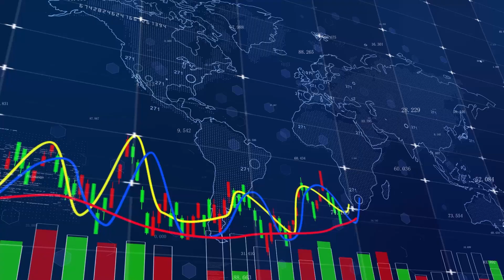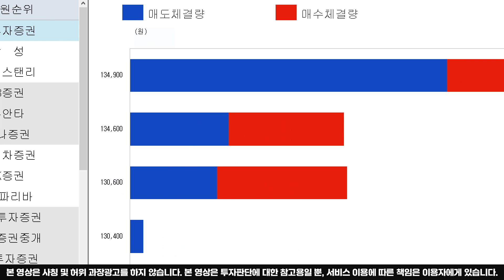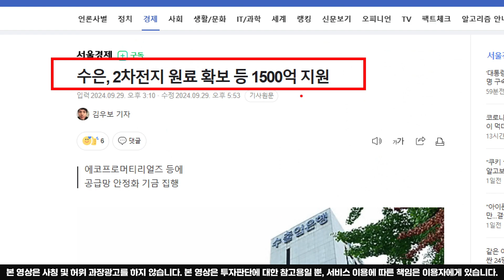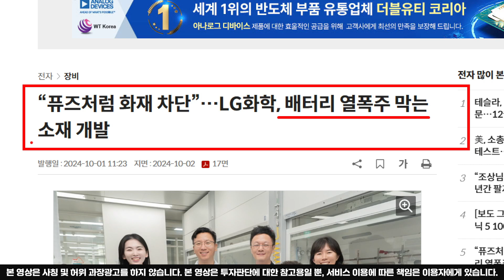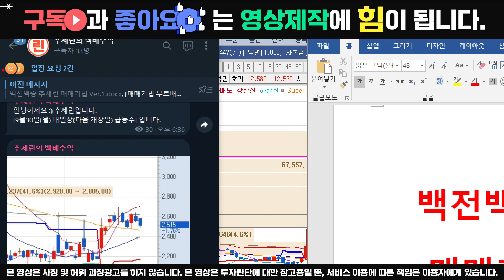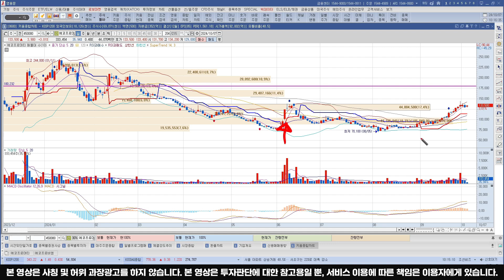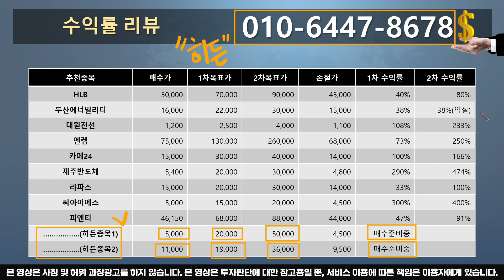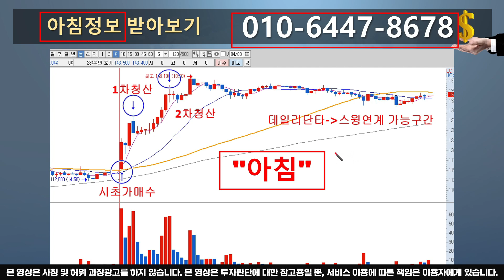[에코프로머티 분석] 이제는 중기추세도 상방으로 전환되기 직전입니다.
⭕에코프로머티는 단기추세는 상방인 상황입니다. 현재 중기추세도 상방전환이 진행되고 있어 이에 대해 영상내에서 확인해 보시겠습니다.

🧡'백전백승 추세린의 매매기법' 무료다운로드 이벤트!!!
     ▶ 아래 채널에서 확인하세요.^^

🔥추세린의 백배수익 채널 (매매기법 및 내일장 급등주 정보공유중) 입장링크
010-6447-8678 (문자전송: "참여") : 문자로 "참여"라고 보내신 후 위 링크로 입장신청 해주시면 순차적으로 입장 승인해 드리고 있습니다.